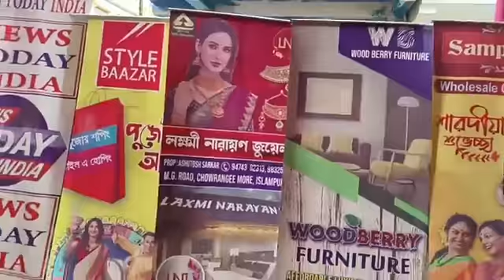News Today India presents Pujor Adda | পুজোর আড্ডা